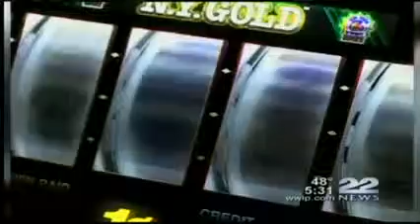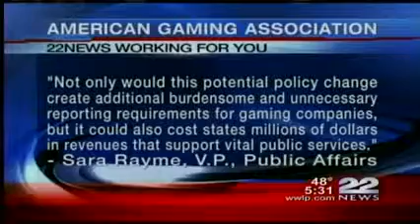NBC Springfield: IRS Proposes To Report Smaller Winnings At Casinos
The recent IRS proposal suggests that people report their winnings at the casino at $600 or above instead of the $1,200 that it is now, whether it be bingo, keno or the slot machines. And they’re giving the public a 90 day period to voice their opinion on the regulations.

“Not only would this potential policy change create additional burdensome and unnecessary reporting requirements for gaming companies, but it could also cost states millions of dollars in revenues that support vital public services,” said Sara Rayme, senior vice president of public affairs of the American Gaming Association. “Rather than going backwards, the gaming industry seeks forward-looking policies that enable our industry to reinvest, innovate and create more jobs.”